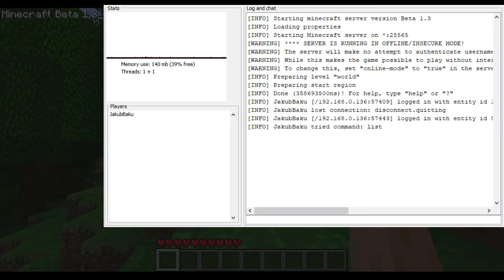Minecraft Beta 1.3 - Herobrine Investigation vol. 1